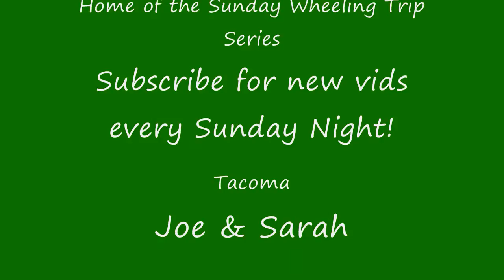TOYOTA's Winched Out Of Buckley's Mud.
Winching at the end. The weeks of rain had taken its toll on Buckley's.  We had stayed away for a few weeks to let it dry out.  It dried out but not enough.  Some spots were still verry mooshy.  Pam thought I was going to roll the truck on its side. Hehehe!  We had a great time even thou Joe's alternator stopped charging.  We hooked cables to mine, ate lunch while it was charging.  Then drove out.  Hopefully next week all the guys will be back.